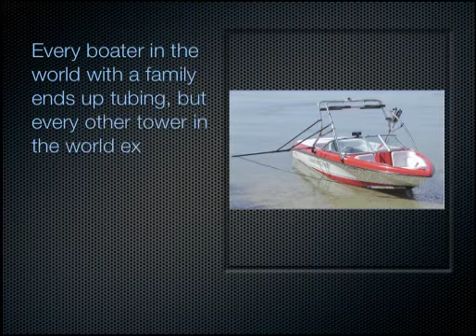World's Strongest Crestliner Wakeboard Tower Pulls Tubers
Wakeboard Tower for Crestliner Boats is the Strongest Wake Board Tower with Built-in Rack and is guaranteed to be able to pull tubers. Enter your boat's model number and year to find out which tower fits your boat now...